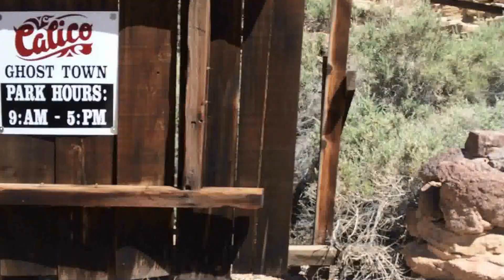Calico Ghost Town with Troop 594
My Son's Boy Scout Troop 594 visited Calico Ghost Mine.  Very windy weekend, filming audio suffered at times.   Good times with my old Scout Troop (my son's are second generation Troop 594 Boy Scouts).  A serious wind test for my Tipi (passed with flying colors)!  Thank you for the great food Mr. Lee (Scoutmaster).